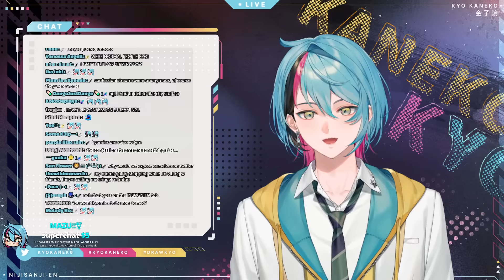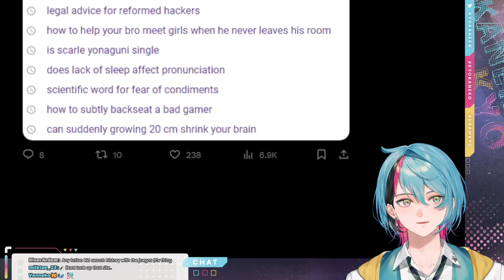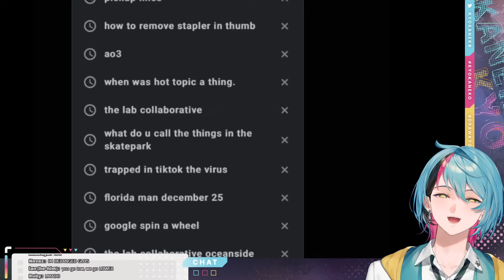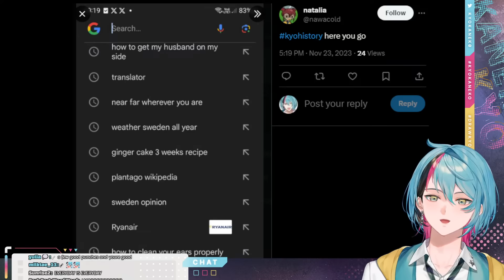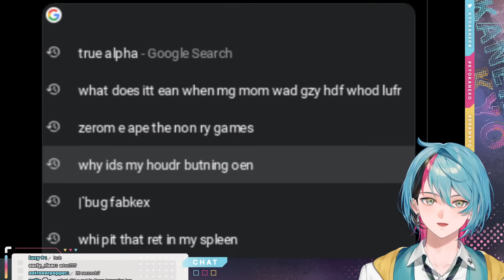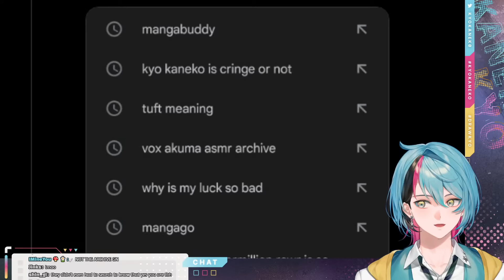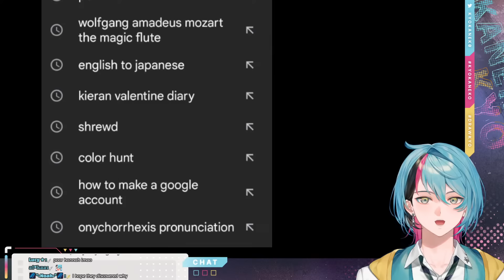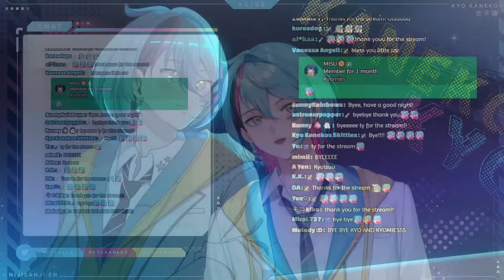Reviewing Viewer's Search History 【NIJISANJI EN | Kyo Kaneko】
Kyo Kaneko Reviewing Viewer's Search History

RULES

1. Be respectful. Any forms of discrimination, harassment, doxing (even speculations), etc. are not welcome here. No spam or trolling.
2. No spoilers/backseating unless I ask for it!
3. Please stay on-topic with the livestream.
4. Please don't bring up other streamers, unless I mention them first, and please don't mention me in other streamer's chats
5. Do not trauma dump in any way. If you use a supa to do so it will be deleted and I will ignore it. If you are struggling, please seek professional help or call someone, help is available, and you aren't alone